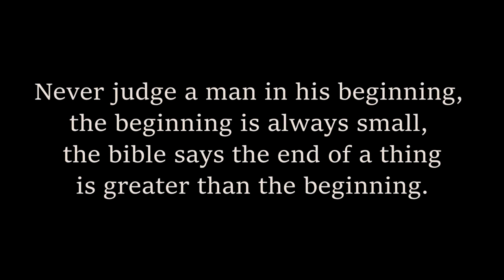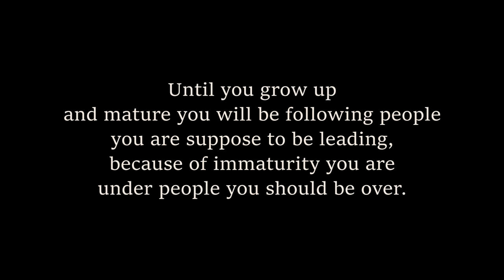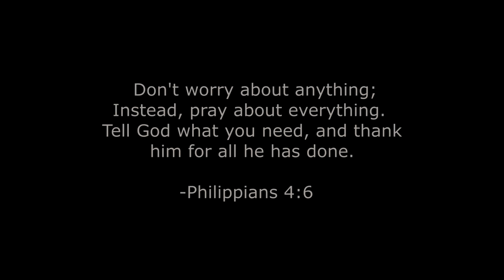The III DOCUMENTARY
If you love the documentary or if you hate it, or even if you don’t take the time out to actually watch it, my main goal with this project is that it motivates at least one person to chase their dreams no matter the outcome you won’t have regrets and you will come out better than you went in. All my negatives turned into positives and you know why? Because my perspective changed. This is “The III Documentary” .